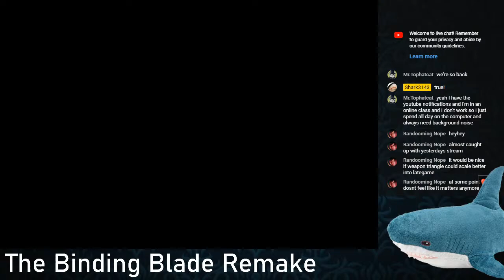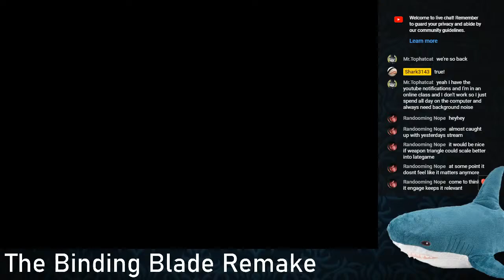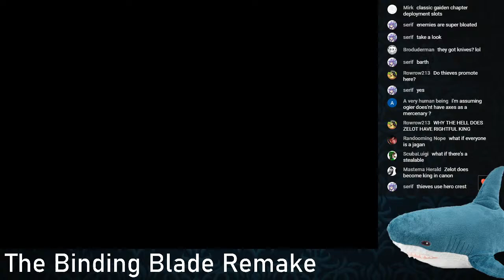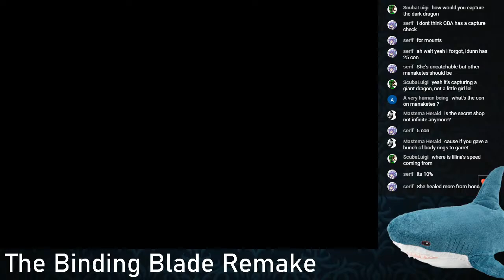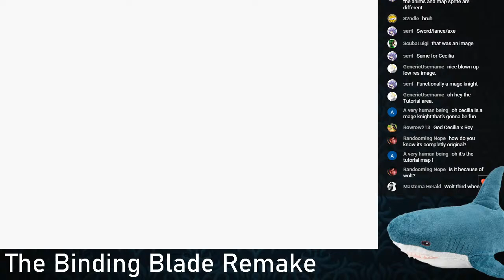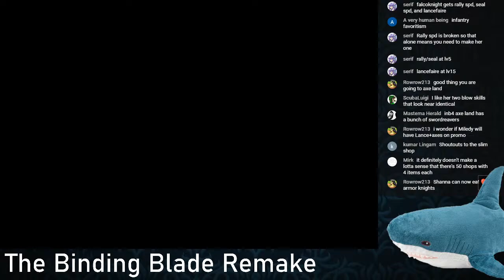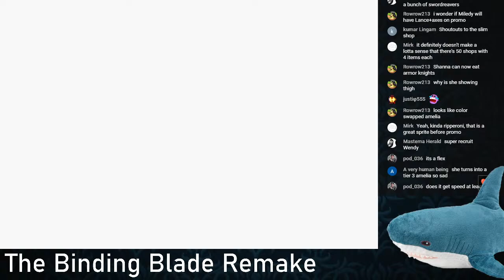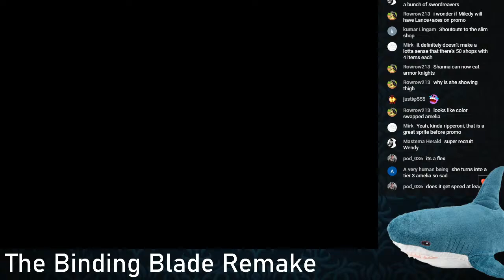Trying The Binding Blade 'Remake' Stream #3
This is a Romhack that ports FE6 into the FE8 Engine and then changes a looooot of things. Link is below.

Let's judge if this remake is any better than the original.